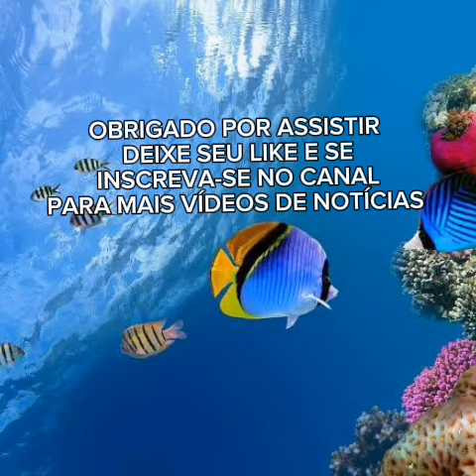FILHO DE JOÃO GOMES SENDO CUIDADO POR SUA MÃE ARY MIRELLE